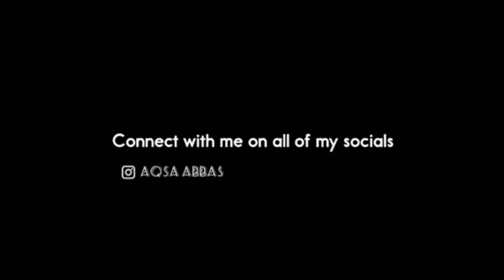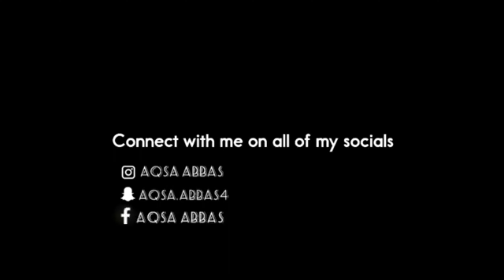MY FIRST VLOG ♥️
My First Vlog ❤️ || Aqsa Abbas vlogs